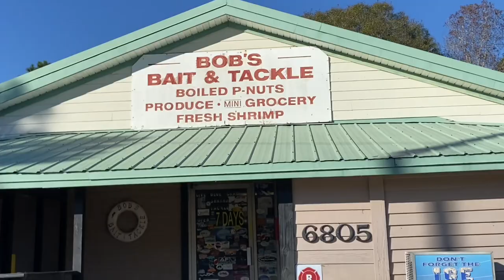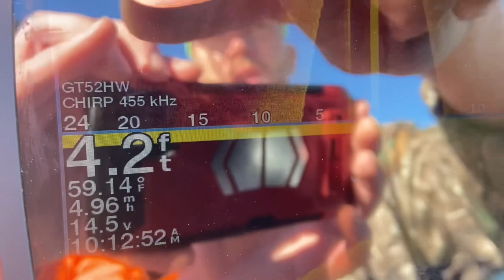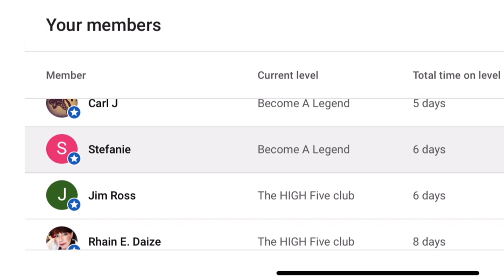Irish Guy First Speedboat Experience In Florida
My friend Matt gave me my first speedboat experience and we had fun trying to catch fish 😄🙌

Flat 88
S Block
Oliver Bond House
Usher Street
Dublin 8
D08 C6C1